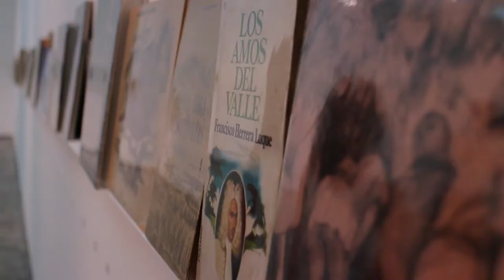Caracas Luces y Sombras | La ciudad histórica